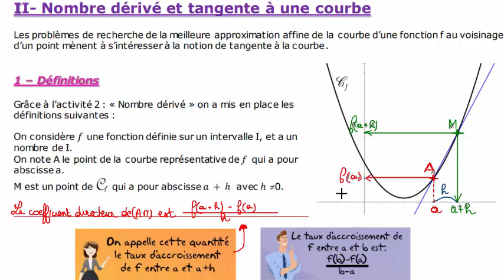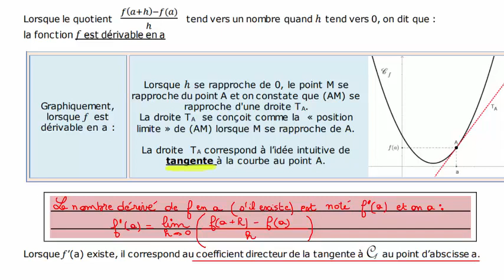Nombre dérivé : Leçon